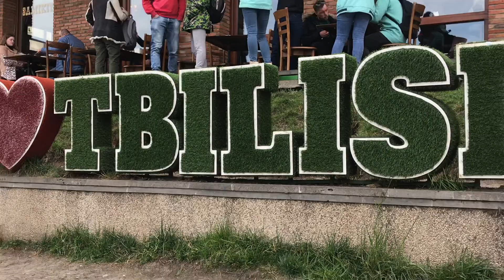Georgia Trip 2018 | Historical Tbilisi | Snowy Gudauri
7 days full of joy, memories and breathtaking views of the mountains!
Watch historical places and attractions in Tbilisi.
Enjoy the beautiful views on the Caucasus Mountains.